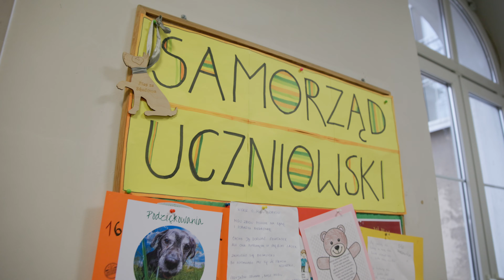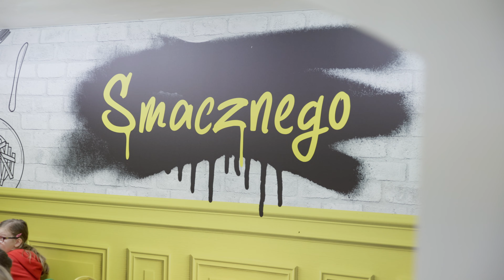W punkt - o szkole rozmowy istotne | POSM I st. nr 2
Pogadanki o naszej szkole!

Występują:
Urszula Olczyk - mama Lucka i Weroniki
Jerzy Mackiewicz - dyrektor POSM I st. nr 2
Antoni Cepel - absolwent szkoły, CEO FYD Studio